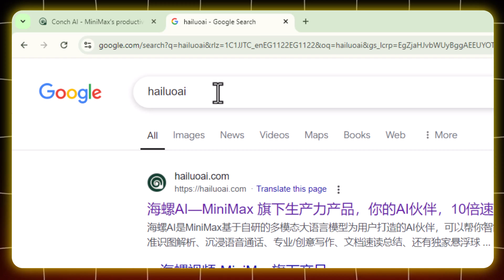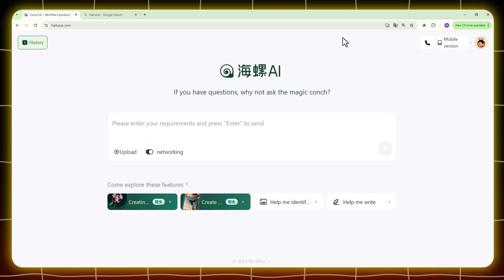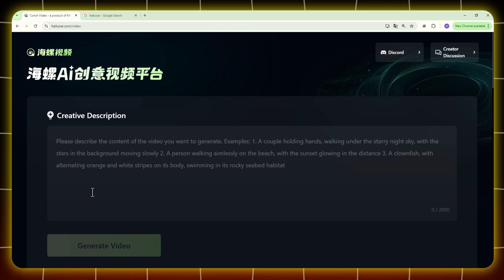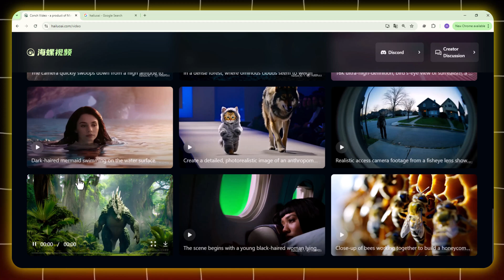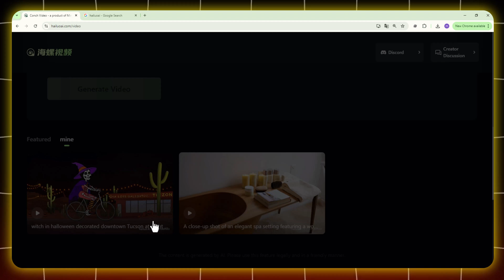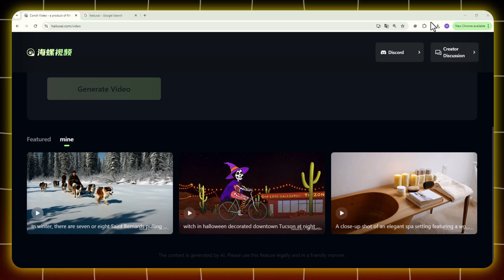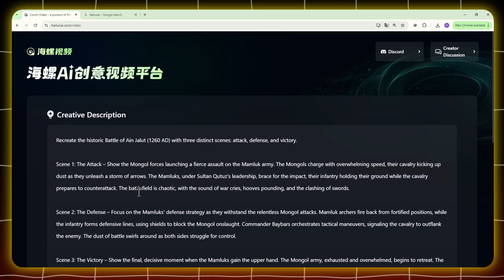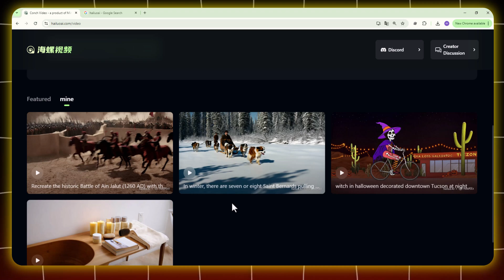شرح ومراجعة موقع minimax بديل موقع sora لانشاء الفيديوهات بالذكاء الاصطناعي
في هذا الفيديو، سنقدم لكم موقع MINIMAX، وهو موقع متطور يعتمد على الذكاء الاصطناعي لتحويل النصوص إلى فيديوهات احترافية بسهولة وسرعة. سنقوم بشرح ميزات الموقع، طريقة استخدامه، وأبرز الأدوات التي يوفرها لتحسين جودة المحتوى المرئي الخاص بك. إن كنت ترغب في إنشاء فيديوهات بجودة عالية دون الحاجة لخبرة مسبقة في التصميم أو المونتاج، فإن موقع MINIMAX هو الحل الأمثل لك. تابع الفيديو لمعرفة المزيد.

للأعمال تواصل معنا عبر هذا الايميل :

ـــــــــــــــــــــــــــــــــــــــــــــــــــــــــــــــــــــــــــــــــــــــــــــــــــــــــــــــــــــــــــــــــــــــــــــــــــــــــــــــــــــــــــ